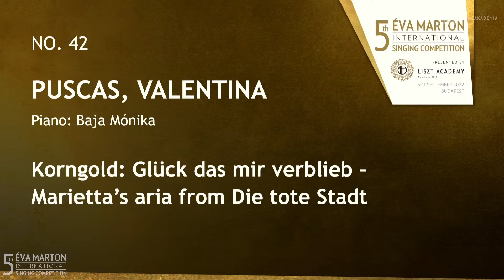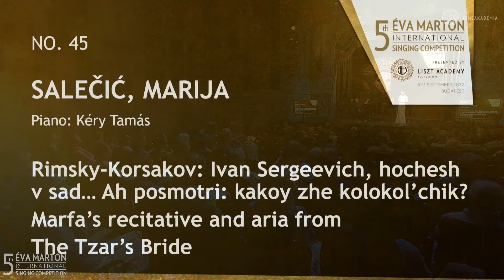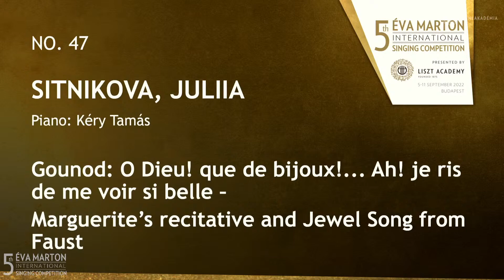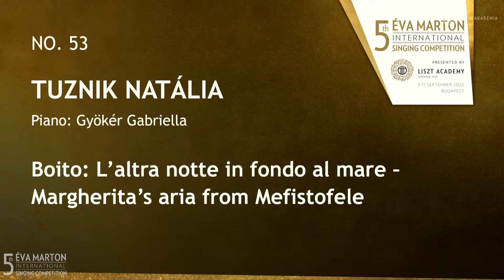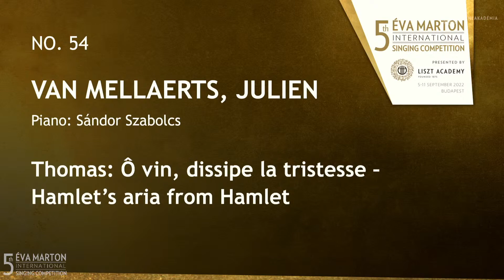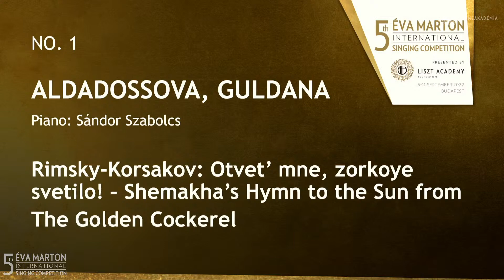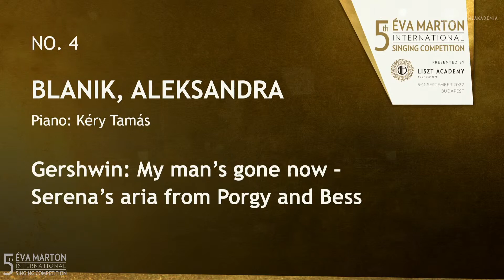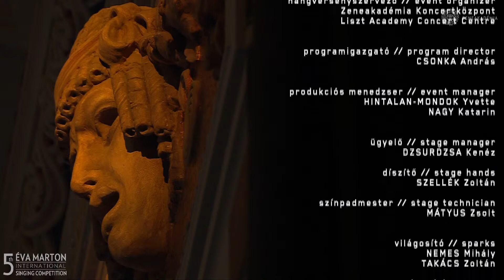5. Éva Marton international Singing Competition - Semi-final 1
Valentina PUSCAS
"Wagner: Dich, teure Halle, grüss’ ich wieder – Elisabeth’s aria from Tannhäuser
Korngold: Glück das mir verblieb – Marietta’s aria from Die tote Stadt"

Mattia ROSSI
"Verdi: Son io mio Carlo... Per me giunto... Io morrò – Rodrigo’s recitative and aria from Don Carlo
Korngold: Mein Sehnen, mein Wähnen – Fritz’s aria from Die tote Stadt"

Marija SALEČIĆ
"Bellini: Eccomi in lieta vesta... Oh! Quante volte – Giulietta’s recitative and aria from I Capuleti e i Montecchi
Rimsky-Korsakov: Ivan Sergeevich, hochesh v sad… Ah posmotri: kakoy zhe kolokol’chik? – Marfa’s recitative and aria from The Tzar’s Bride"

Santiago SANCHEZ BARBADORA
"Mozart: Dies Bildnis ist bezaubernd schön – Tamino’s aria from Die Zauberflöte
Verdi: Oh! fede negar potessi… Quando le sere al placido – Rodolfo’s recitative and aria from Luisa Miller"

Juliia SITNIKOVA
"Gounod: O Dieu! que de bijoux!... Ah! je ris de me voir si belle – Marguerite’s recitative and Jewel Song from Faust
Catalani: Ebben? Ne andrò lontana – Wally’s aria from La Wally "

Jolana SLAVIKOVA
"Rossini: Nacqui all’affanno e al pianto... Non più mesta – Angelina’s aria from La Cenerentola
Berlioz: D’amour l’ardente flamme – Marguerite’s aria from La damnation de Faust"

TUZNIK Natália
"Boito: L’altra notte in fondo al mare – Margherita’s aria from Mefistofele
Verdi: Ritorna vincitor! – Aida’s aria from Aida"

Julien VAN MELLAERTS
"Britten: Look, through the port comes the moonshine astray – Billy’s aria from Billy Budd

WANG Weilian
"Puccini: Che gelida manina! – Rodolfo’s aria from La bohème

Guldana ALDADOSSOVA
"Rimsky-Korsakov: Otvet’ mne, zorkoye svetilo! – Shemakha’s Hymn to the Sun from The Golden Cockerel
Mozart: Crudele?... Non mi dir – Donna Anna’s recitative and aria from Don Giovanni"

Aleksandra BLANIK
"Puccini: Sì. Mi chiamano Mimì – Mimì’s aria from La bohème
Gershwin: My man’s gone now – Serena’s aria from Porgy and Bess"

Linsey COPPENS
"R.Strauss: Wie du warst! Wie du bist! – Octavian’s aria from Der Rosenkavalier
Meyerbeer: Nobles seigneurs, salut! – Urbain’s cavatina from Les Huguenots"

Andrei DANILOV
"Massenet: Ah! fuyez, douce image – des Grieux’s aria from Manon
Puccini: Ecco la casa... Torna ai felici dì – Roberto’s aria from Le Villi"

The Éva Marton International Singing Competition is a biennial competition for young opera singers founded by Éva Marton the world-renowned dramatic soprano and the Liszt Academy of Music Budapest.